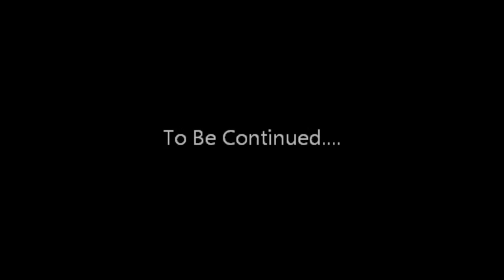Failing At Minecraft S1 Ep04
Finally found the texture pack I want and now I have a skin!  for the help they've provided to me up to this point on my series.

There might be tearing that wasn't originally there during recording.  Not sure what caused it.